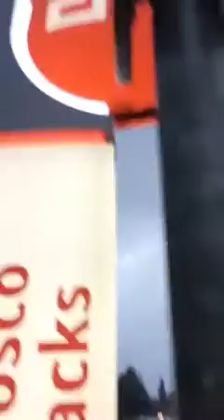Le grandi imprese di Marco Tomaselli: monte ceneri